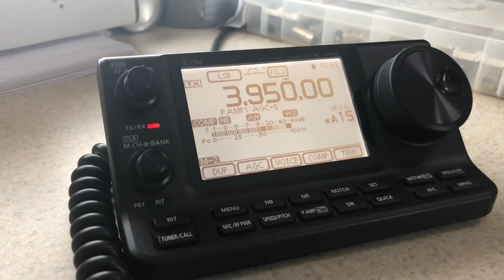Hurricane Michael — Cyclical RFI Interfering with HF Reception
Something has come up on the spectrum that gives a blip every 5 seconds. Not sure what it is.